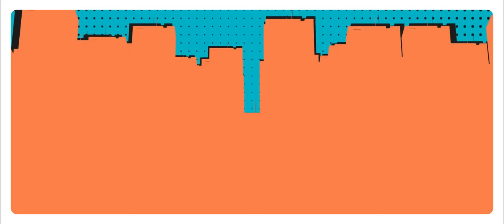Kura Kura (English Cover) 「SPY×FAMILY S2 OP」【 Will Stetson 】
A song about the struggles of a double life.

Thank you to my top Patrons for supporting: pavalineox, Aubrey P, Basti, Charles E H, DivineDarkness, Drew P, Gummysparky, Kellen N, Liniest_Link, Newsturne, PotatoGranola, Proski, Raychiet, ScreamingToast, Sky ⭐️, strawberry soda & Zek are super cool!!

Lyrics:
(Question, act out a bold lie)
(Question, wear a little plain guise)
(Question, peaceful and fake lives)
(Question, what? x x x x)

Our world’s really split in two, they’re always holding their ideas they never lose
Right here, it’s a warring space, they’re always fighting in the same way
(Two-sided, two-faced)

Flipped on its side, all the sense and lack of pride
Oh, never mind if it’s way behind
Living in the twilight
That’s how I spent my life

You know, this story goes, so absurd, yet seeming like a scripted show
Every day, those missions, where I walked alone
They were all that I’d known

What is right, what is wrong, how they waver is showing
Seems, all along, all our feelings were growing
No, there’s no way we could think that is true
Will you drive them away without any clue?

There’s no grief or regret, but there’s much I don’t know yet
That, I don’t get, not a hundred percent
I hope and I pray I can wipe and erase all these sorrows that come my way

If the curtain had changed, maybe flipped, rearranged
All my dreams and the truth would waver and sway
Spinning away

I lived like a single thorn, with every feeling growing harder within the storm
This world, gone against the grain, could even be an ally one day
(Two-sided, two-faced)

Well, do you fight with the justice on your side?
It’s all a line if you roll the die
Why doesn’t life in our own eyes resemble the shows you like so we’ll all be alright?

Like those days we laughed and cried at the jokes we made without a care in mind
What is truly special is before my eyes:
Days I spend with you right by my side

I just keep thinking back to those words, oh so lonely
Tears, growing sad, would be better, if only
Stuck here between both my heart and my head
Is there something that I wanna protect?

There’s a lot to be said, but there’s much I don’t know yet
That, I don’t get, not a single percent
As I worried inside, learning more over time
There, our future began to arrive

Spinning away